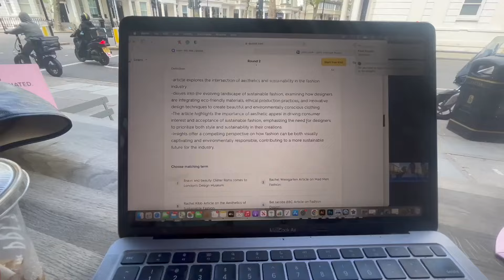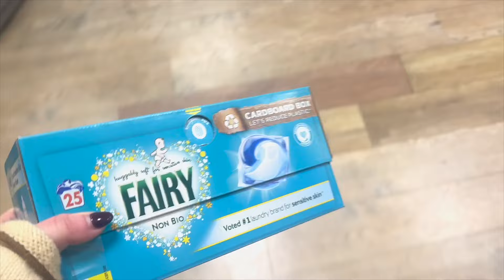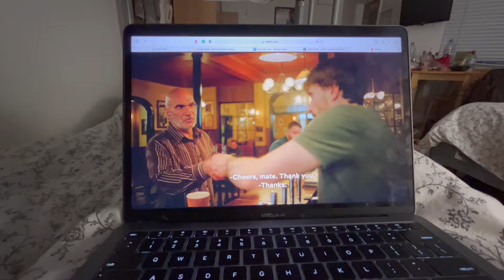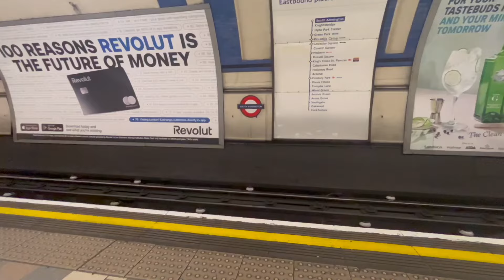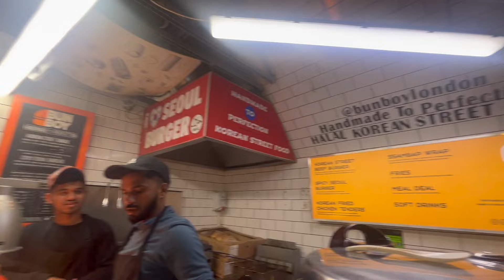College Study Vlog | Final Exams @ Syracuse University London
Hi everyone! Welcome back to the college vlogs. In today's video, Jamie takes us through a day in the life of a study abroad student at Syracuse University London during exams season. Final exams can be a tough time so take a look at how Jamie prioritizes her work and manages the stressors of college life. Good luck on your exams! 📚🧠

Follow Fizz as we cover a full semester at college campuses across the country 5x a week! This semester, we have students showcasing their lives at Northeastern University, UCLA, USC, UT Austin, and Syracuse University.

Fizz is not a Bank. Banking services provided by Patriot Bank, Member FDIC. The Fizz Debit Card is issued by Patriot Bank, Member FDIC pursuant to a license from Mastercard® and may be used everywhere Mastercard® debit cards are accepted. All loans originated by Lead Bank, Member FDIC. for more info.